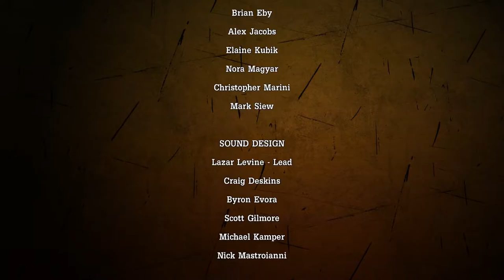Tales From The Borderlands: Ep 2 - FINALE